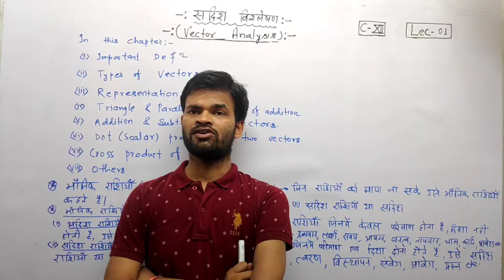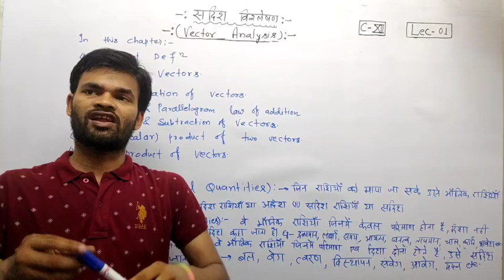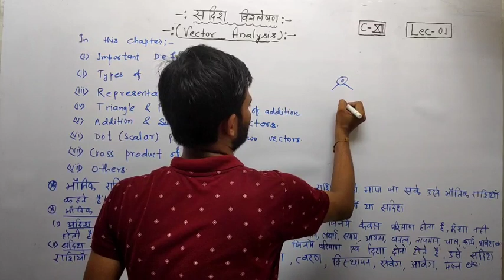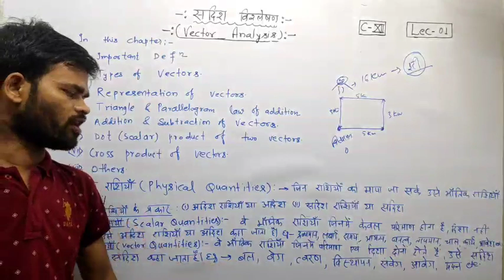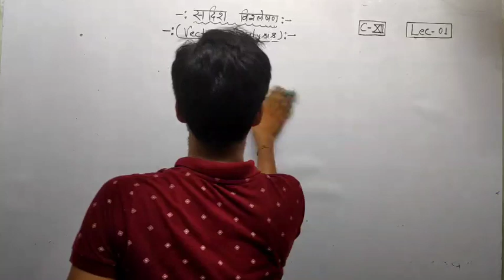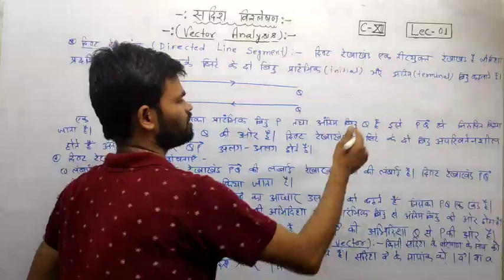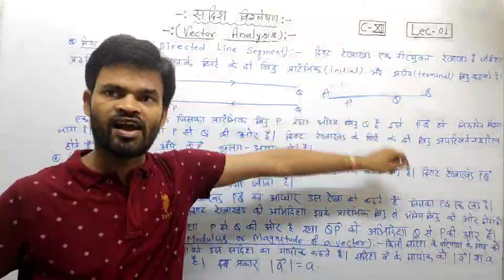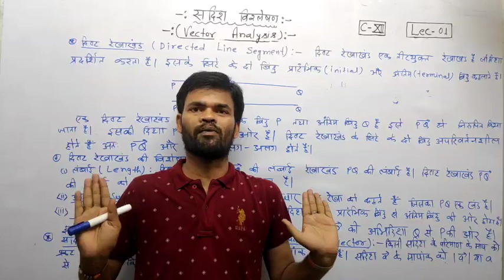Vector Analysis(सदिश विश्लेषण) || Lec-01 || Class-12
This video lecture is related to scalar , vector directed line segment & modulus of Vector.